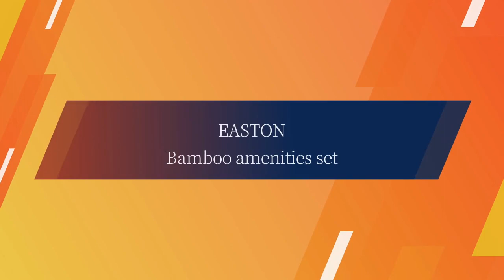New latest bamboo hote amenities set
hotel amenities set, hotel bamboo dental kit, hotel bamboo shaving kit, hotel bamboo comb, hotel bamboo amenities set,hotel nature wooden amenities set, hotel wooden disposable amenities set
Dental Kit:Bamboo brush+6g heimei toothpaste
Shaving Kit :Bamboo Black comfortable razor + 10grams paste
Bamboo comb